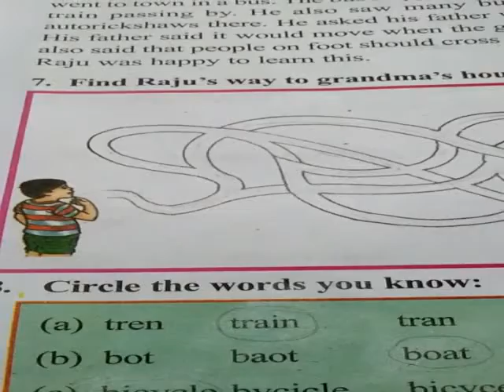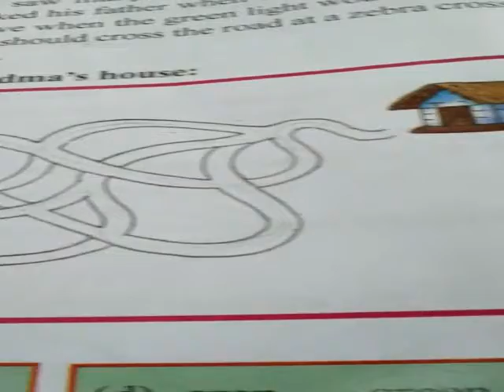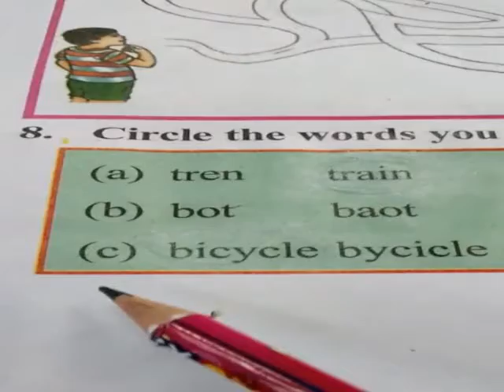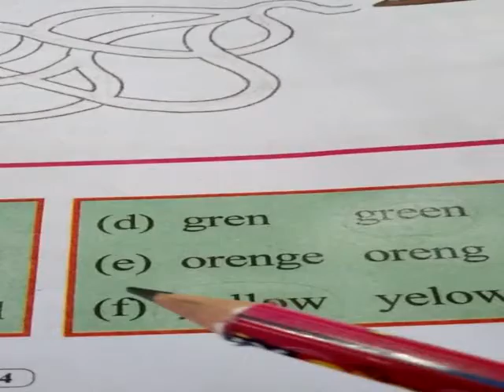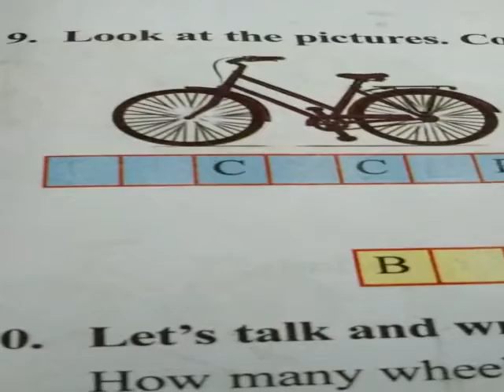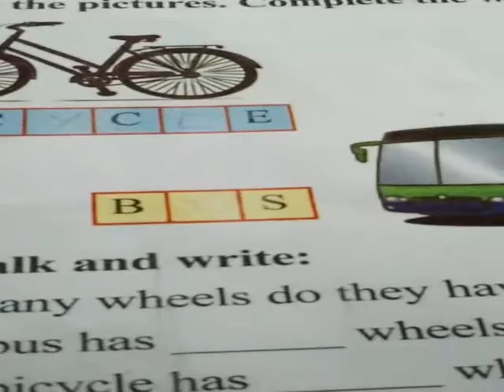Class -II, English, Lesson -3, Traffic Lights 🚥, Video-5